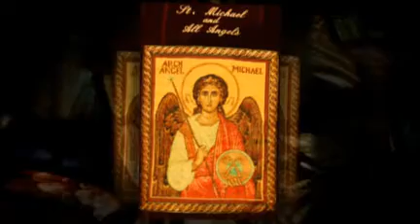"Bible in Stone"-The Windows of St. Michael and All Angels